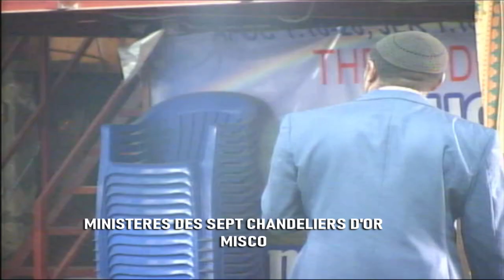2ieme service:ETES - VOUS DE L' EGLISE DE SMYRNE OU DE PERGAME ?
CULTE DOMINICAL
Le 25/07/2021
Orateur: Apotre Robert Nsimba Masuka
THEME 2ieme  service:ETES - VOUS DE L' EGLISE DE SMYRNE OU DE PERGAME ?